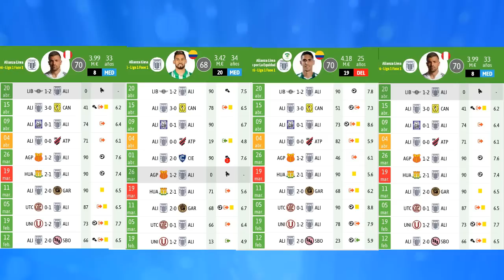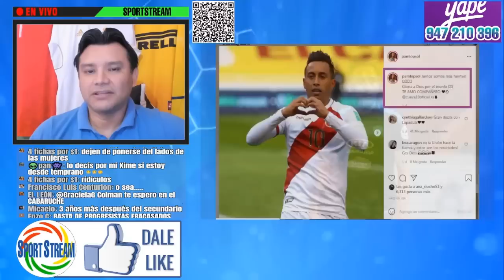CHRISTIAN CUEVA es un FICHAJE DECEPCIONANTE para ALIANZA LIMA en LIGA 1 y COPA LIBERTADORES 2023?